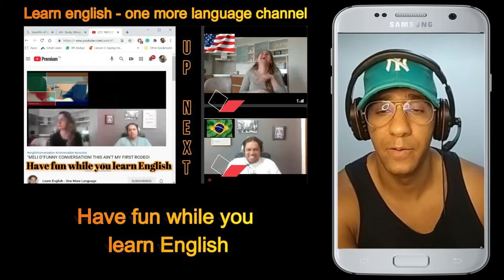NICE CONVERSATION PRACTICE WITH JOILSON FROM JD ENGLISH CHANNEL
PLEASE GUYS GO AND WATCH SOME VIDEOS ON JOILSON'S CHANNEL